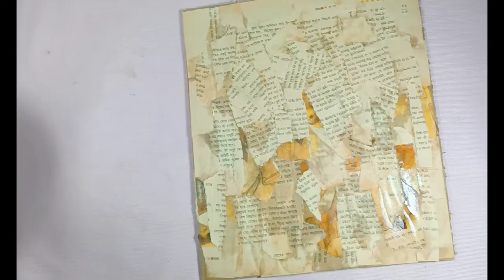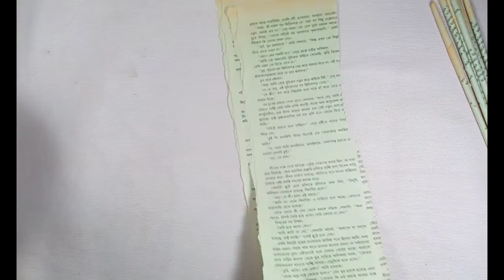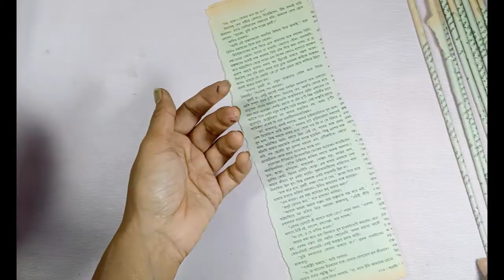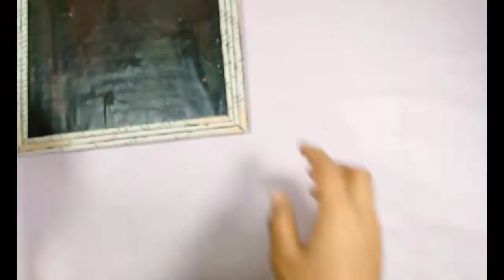EASY AND BEAUTIFUL WALLHANGING WITH MAGAZINE ...